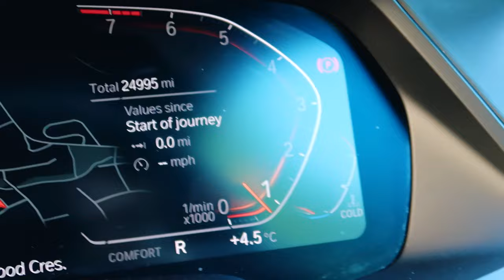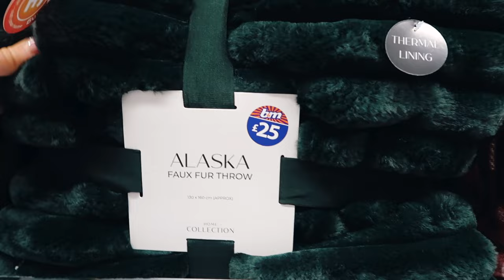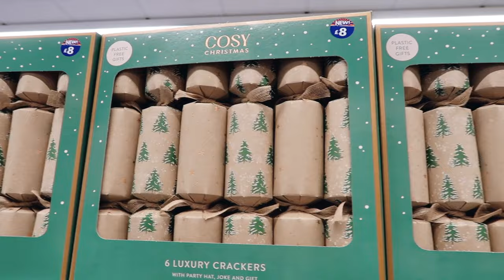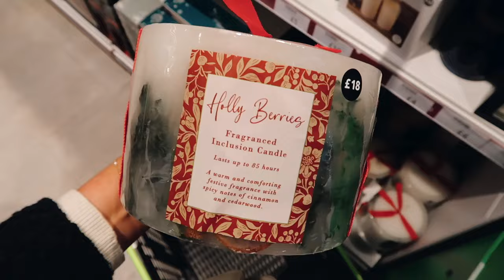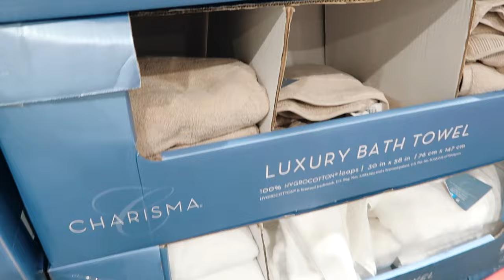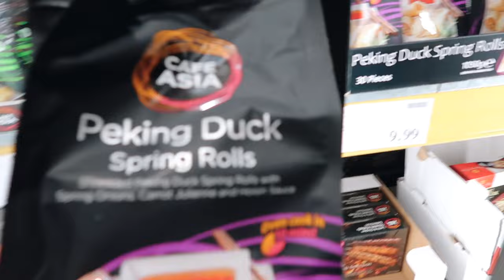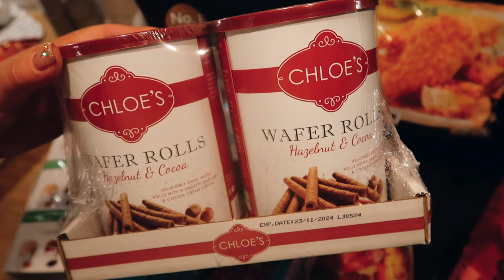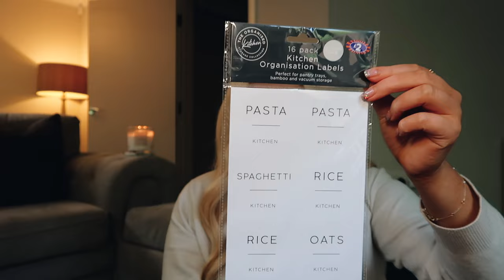COME SHOP WITH ME | B&M & COSTCO HAUL | CHRISTMAS SHOPPING - SPEND A FEW DAYS WITH ME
Hi Darlings!!

Happy Sunday - hope you have had a lovely week. This week is another Come Shop With Me to B&M, Costco, The Range, H&M and more - a girly shopping day with my mum & cosy days out. Hope you enjoy & I will see you next Sunday xxx

Lots of love, Clo x

M&S Cream Jumper
Orentica Perfume
Blazer (Navy)
H&M Coat
Grey blazer
Amazon Leggings ( I have black, navy, ink grey & olive green)
Amazon Storefront

LookFantastic - LFTFCLOBURNLEY
HAIRBURST - CLOHB

CHAPTERS

You pay no more as the customer I just earn a small percentage of commission for recommending the product if you shop through the link. I really appreciate if you do shop through the link!*